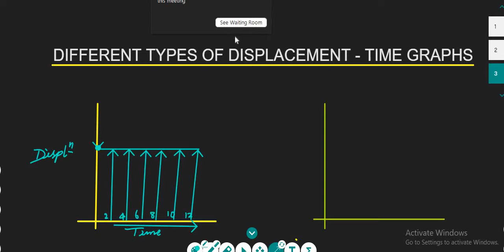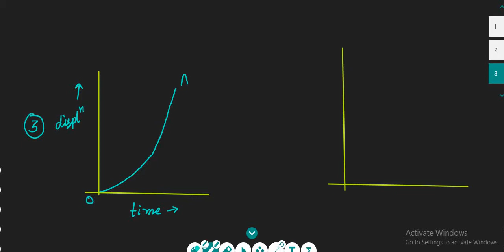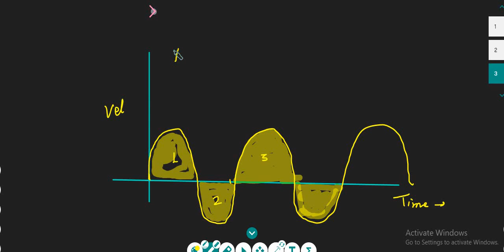DAY -6||DISPLACEMENT-TIME GRAPH||VELOCITY-TIME GRAPH CLASS 11||CHAPTER-3||MOTION IN A STRAIGHT LINE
DISPLACEMENT-TIME GRAPH||VELOCITY-TIME GRAPH CLASS 11||CHAPTER-3||MOTION IN A STRAIGHT LINE||DAY-6